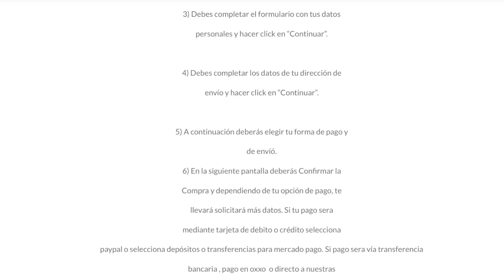Conoce una tienda de maquillaje con excelentes precios | Lau Kudo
Al momento somos: 13,928